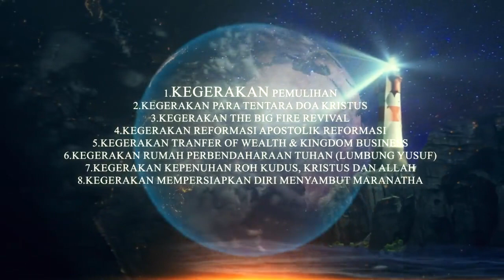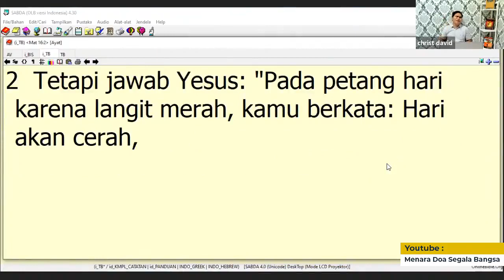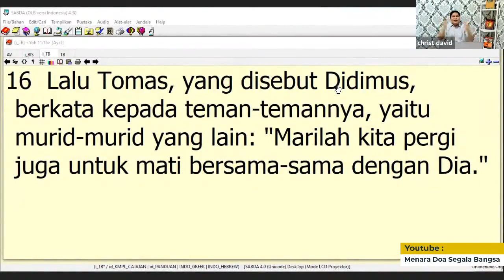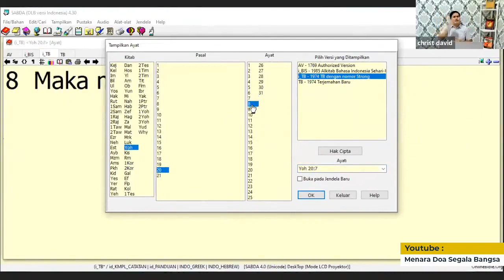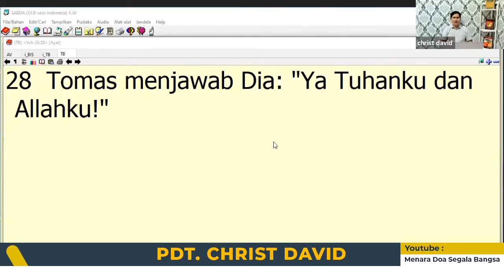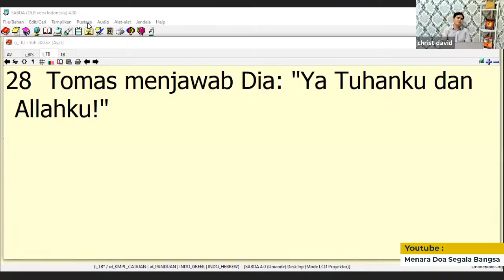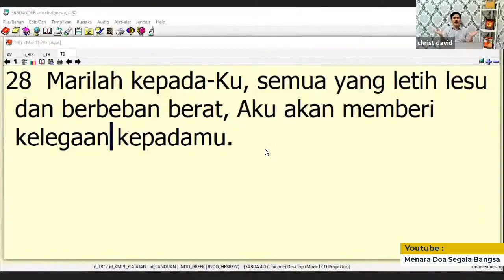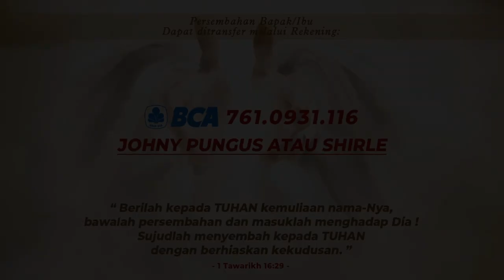THOMAS ~ Ps. Christ David